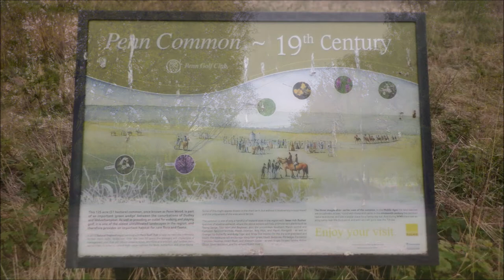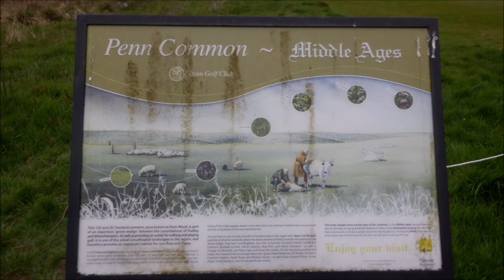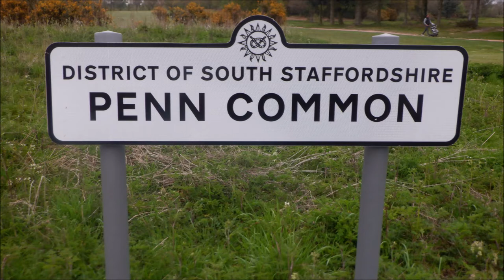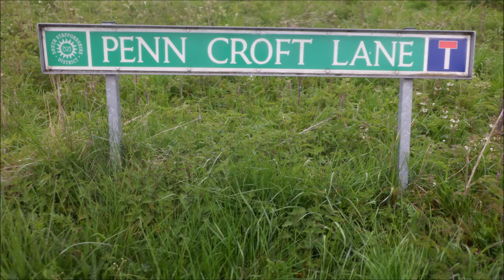Penn Common, Wolverhampton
Penn Common is a substantial area of countryside which juts into the urban area between Penn, Wolverhampton and Sedgley (part of Dudley). An important amenity for local people, it is occupied by a golf course and farmland. It is overlooked from the east by St Bartholomew's church, descends to a hamlet centred on the old Lloyd's brewery, and rises again to the village of Gospel End. Most of its area falls within South Staffordshire.